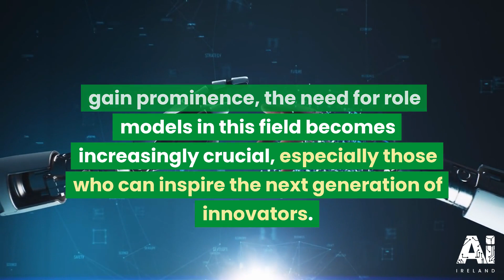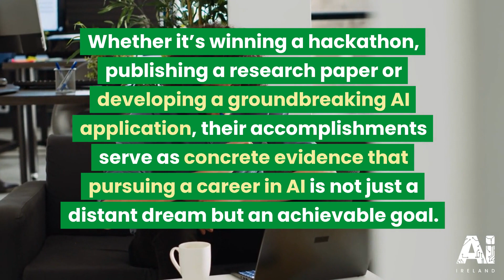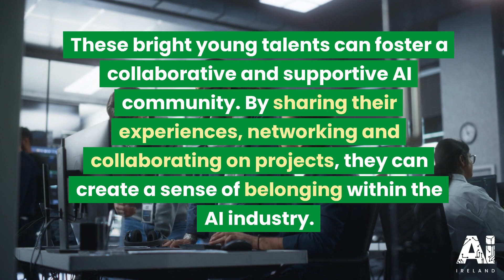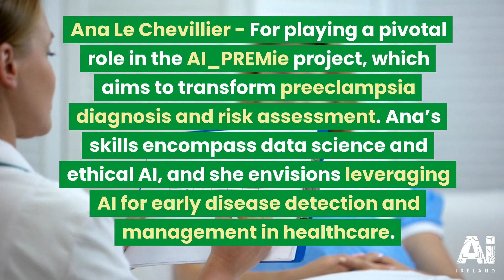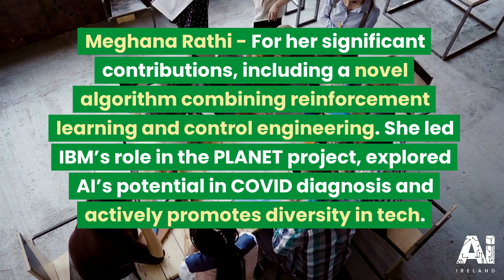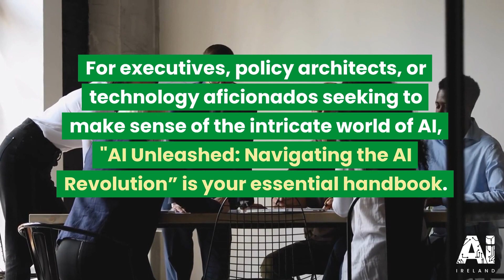AI Ireland Daily Blog: Young AI Role Model of the Year: Meet the 2023 AI Awards Finalists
As Artificial Intelligence continues to gain prominence, the need for role models in this field becomes increasingly crucial, especially those who can inspire the next generation of innovators.

In this blog, we'll explore the importance of recognising young role models in AI and how they can make a lasting impact on the future. We will also take a closer look at this year's finalists in the Young AI Role Model of the Year category for the 2023 AI Awards.

Read the full article at aiiireland.ie/news